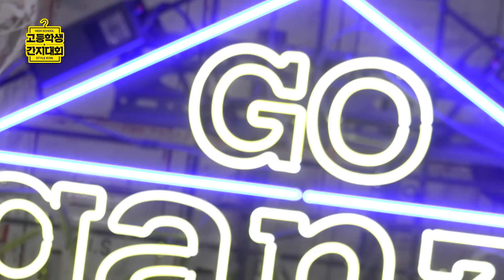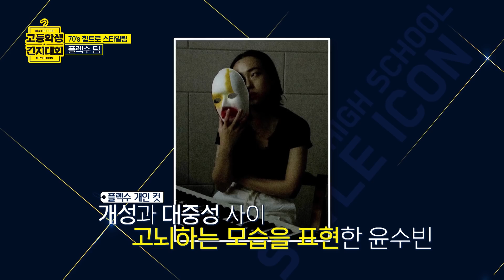(ENG CC) 02년생이 7080 스타일을 재현할 때 벌어지는 일 [고등학생 간지대회] EP.3-2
심사위원들의 혹평과
영혼 탈탈 털린 고간지들...

[구독 이벤트-버버리를 드립니다!]

오늘 영상에 좋아요를 누른 후

댓글로 이메일을 남겨주세요!

한 분을 선정해 촬영 소품으로 활용한
버버리 그래피티 벨트백을 드립니다!

기간 : 6/24(월) ~ 6/29(토)
당첨자 발표 : 6/30(일)

* 촬영 소품으로, 본품 외의 구성품은 없습니다.